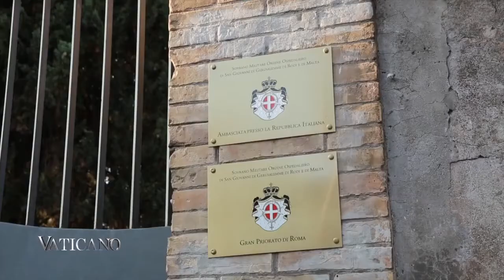KNIGHTS OF MALTA MEET THE GRANDMASTER -SUMMONED TO AVENTINE HILL, ROME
On January 28 a prayer vigil in St. Peter’s Basilica kicked off a the celebrations for the end of the Year of Consecrated Life.

Meanwhile for the same occasion, the Knights of Malta gathered in Rome in their Grand Priory on the Aventine hill in Rome.

Many know the Knights best as an international force of humanitarian aid, few know that the order grew around a core of consecrated, professed members, the so-called “Knights of Justice.” They can be traced back directly to the original chivalrous Knights of the Holy Land.

Footage - VATICANA - EWTN